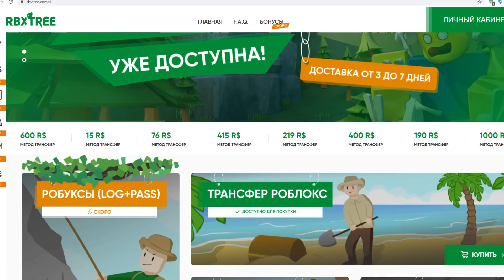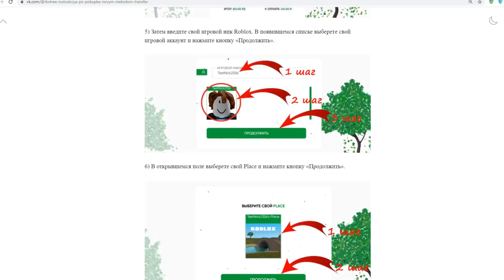Новый мир в Эволюция пчёл , Максимального уровня в Be a Bee Роблокс !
В этом видео я поиграл в Be a Bee в Роблокс и прокачал эволюцию пчёл до максимального уровня и все это во втором новом мире  !